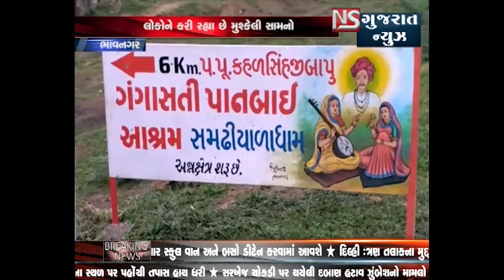BHAVNAGAR MA ROAD BISMAR HALAT MA HOVATHI LOKO PARESHAN || NS GUJARAT NEWS